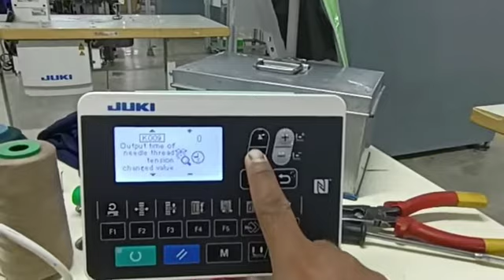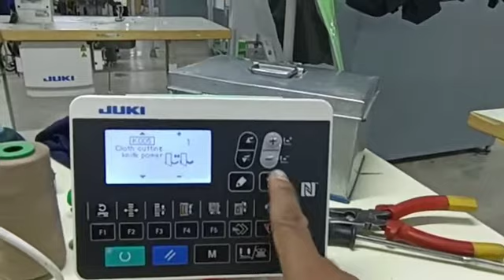កាំបិតម៉ាស៊ីនស្រេះធ្លាកលឿន ចង់អោយយឺត Knife, fast machine, want to be slow rithy